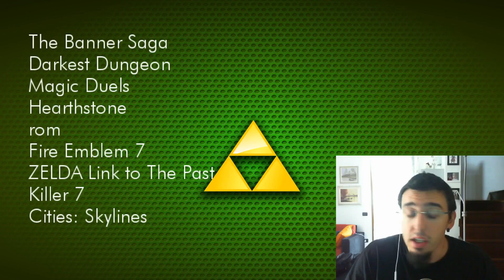Ace: Zero montaggi (zero barra due)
aggiornamento con un macello di notizie sparse